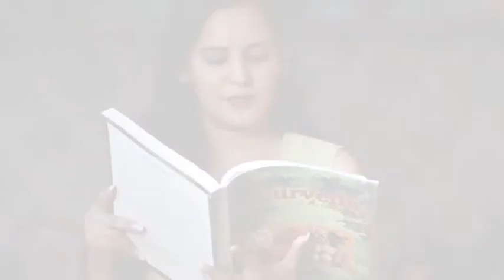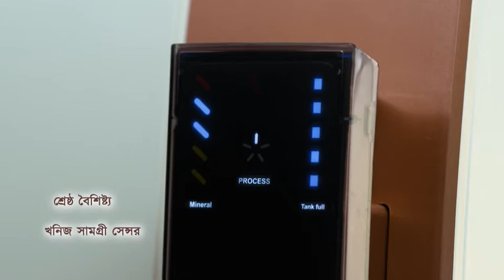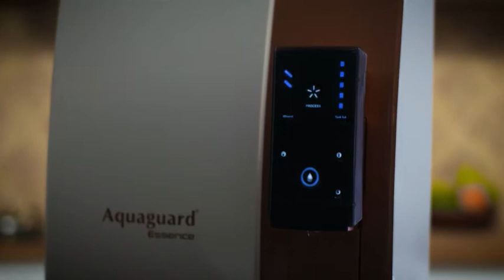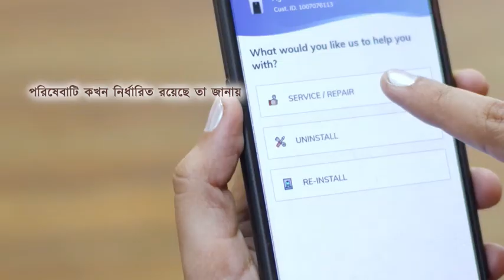Aquaguard Essence Ayur | Demo & Review Video | Bengali